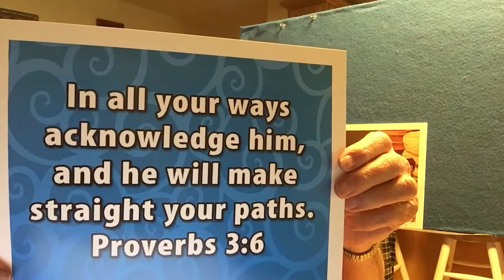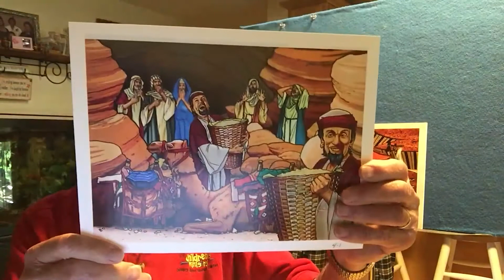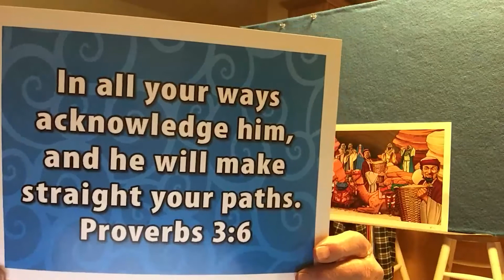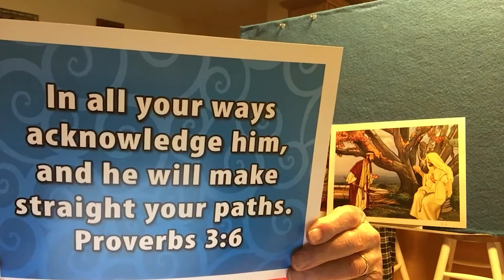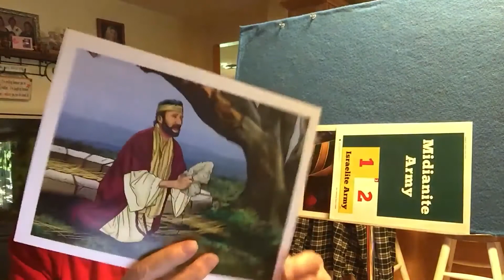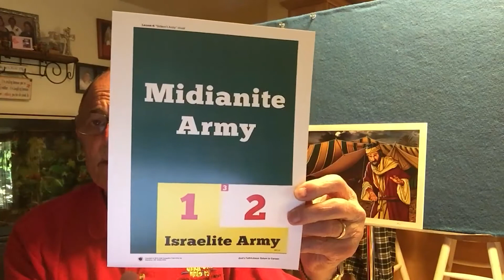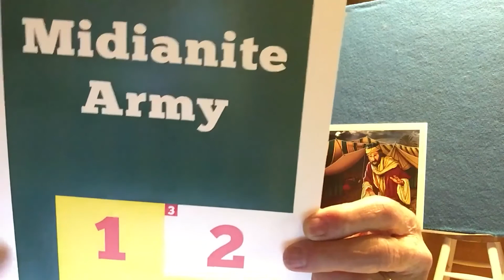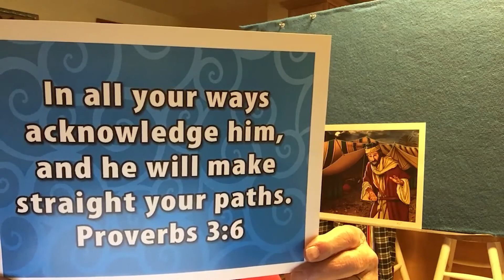Elementary Lesson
Rich Jones
Matthew Dodd